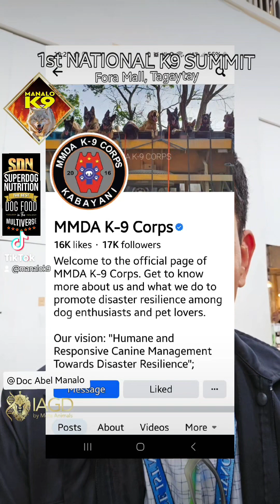1st NATIONAL K9 SUMMIT - 2nd Day, Part 2, Capability Demos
1st NATIONAL K9 SUMMIT - 2nd Day, Part 2, Capability Demos

@Doc Abel Manalo